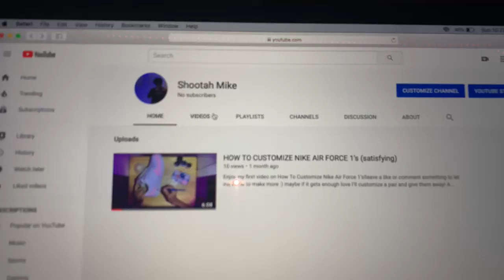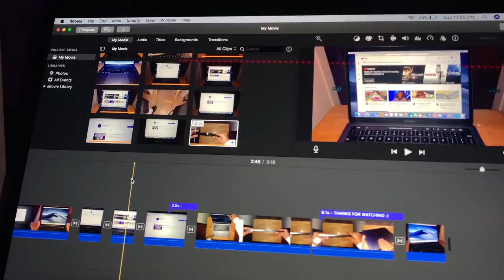MACBOOK PRO 13 INCH 2020 - Unboxing New 13 Inch Mac Book Pro In 2020 With Touch Bar (Best BuyReview)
Apple MacBook Pro (13-Inch, 8GB RAM, 256GB Storage) - Space Gray (Previous Model)
US UK

New Apple MacBook Air (13-inch, 8GB RAM, 256GB SSD Storage) - Space Gray
US UK

Enjoy this short video of me Unboxing a brand New 13” inch Mac Book Pro in 2020 with Touch Bar from Best Buy
I will be doing a Review on it soon.

👉Honey automatically applies the best coupons while you check out so you don't have to waste time looking.
👉Save money on over 20,000 sites, Amazon / Walmart / Ebay / Pizza Hut, and many more !!!

👉Gain unlimited access to over 100,000 music stations and free offline recording.
👉Once you earn enough points, you can spend them on your favorite products and brands!

⭐Amazon Deals And Promotions
US UK

US - UK

US - UK